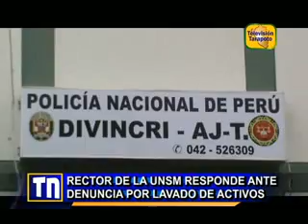RECTOR RESPONDE ANTE DENUNCIA POR LAVADO DE ACTIVOS